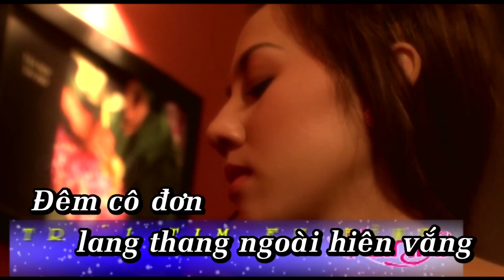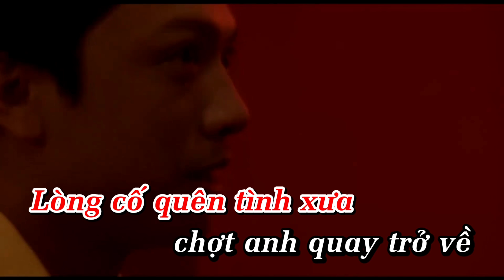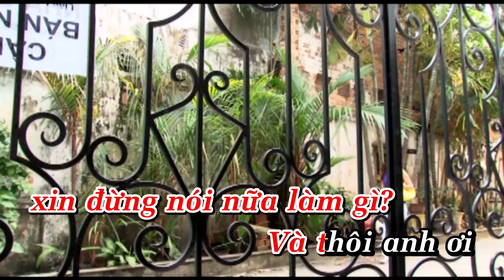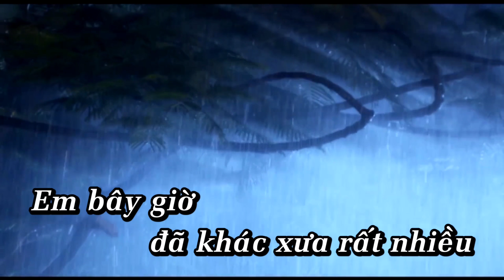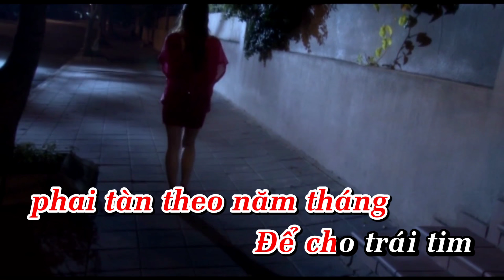XIN ĐỂ TRÁI TIM EM BÌNH YÊN | KARAOKE BEAT GỐC BÈ | HANNI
► Bài hát: Xin Để Trái Tim Em Bình Yên (OST)
► Sáng tác: Nguyễn Hoài Anh
Welcome  KARAOKE VIP Channel !!!